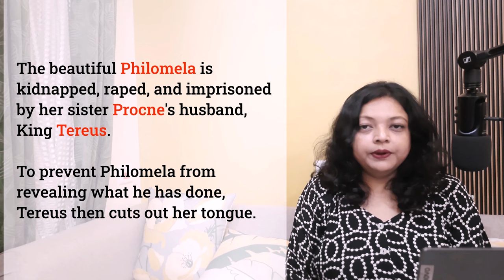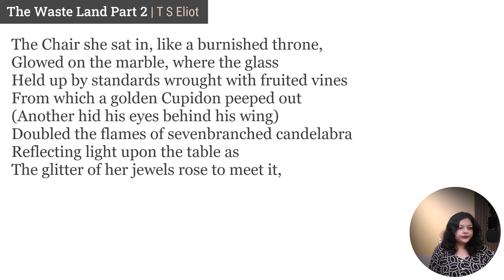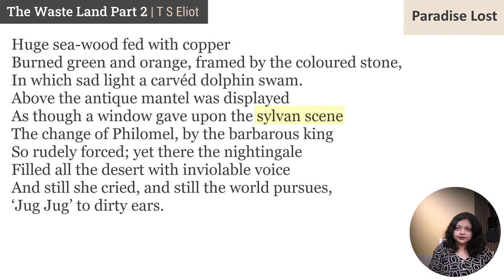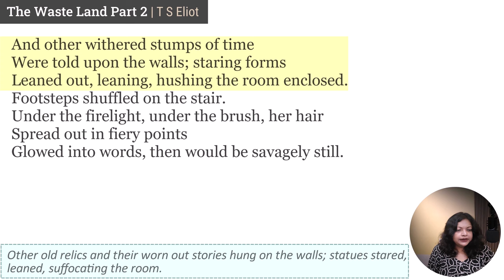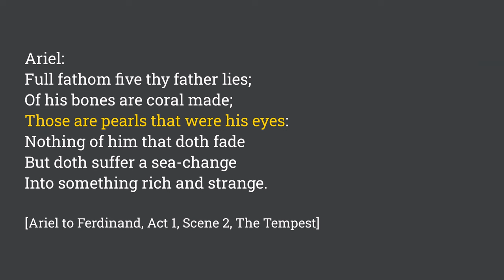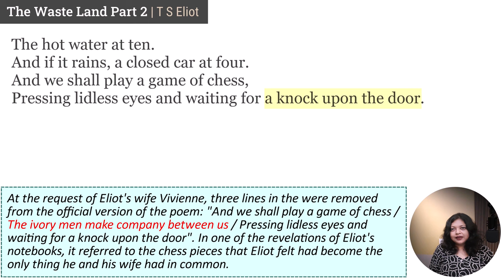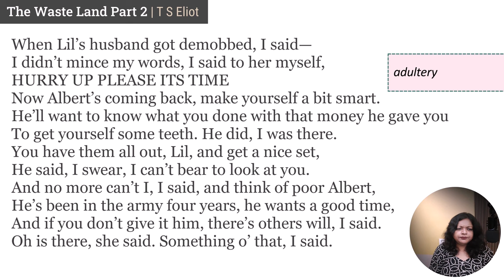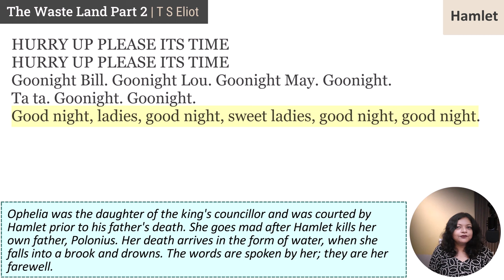The Waste Land Part 2 | T S Eliot - Line by Line Explanation in English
The second section of "The Waste Land," entitled "A Game of Chess," invites interpretation as it unfolds a vibrant and suggestive montage of contemporary existence. It depicts a woman attempting unsuccessfully to communicate with her partner and two ladies gossiping about trivial aspects of their personal lives.